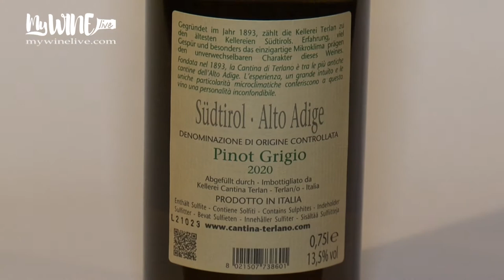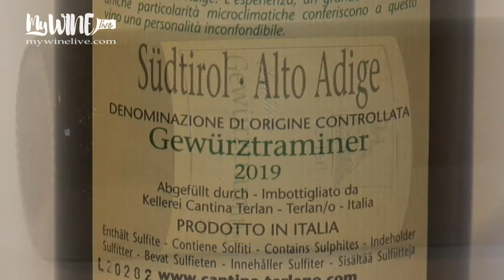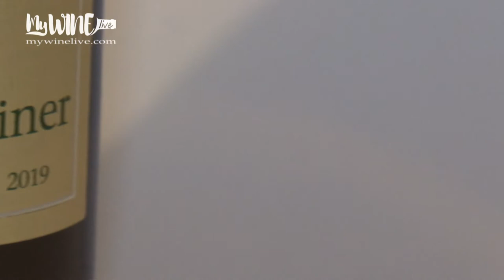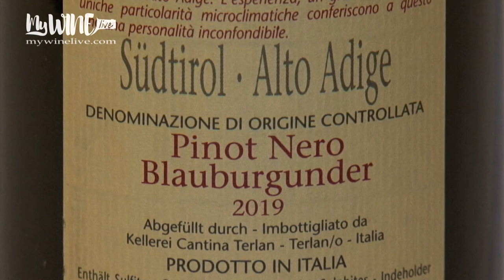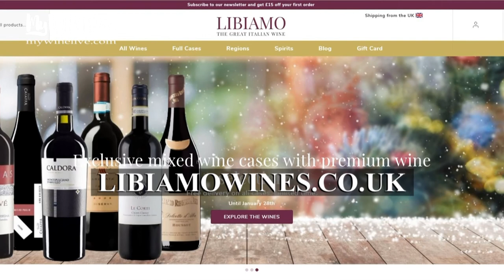Wines of Dolomites (Alto Adige) - Live wine tasting by LIBIAMO WINES UK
A feedback of the live wine tasting tasting about 3 great wines from Alto Adige by Terlan

Pinot Grigio DOC
Gewürztraminer DOC
Pinot Noir DOC

and get £10 OFF with MYWINELIVE10 code.

The wines were gifted by Libiamo Wines. My review is personal and unbiased.'